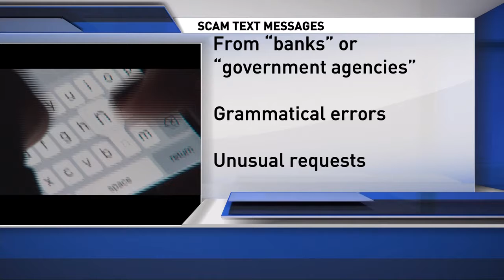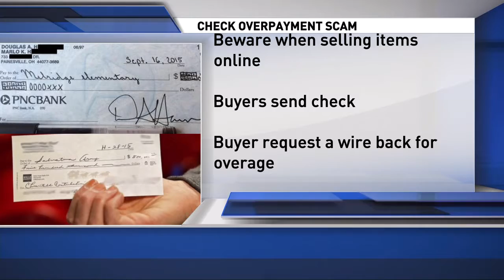Don't fall 4 it: Watch out for fake BBB emails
You know the name Better Business Bureau, a reputable organization that helps to keep us safe from scams, but their name and logo is now being used in a phishing scam!